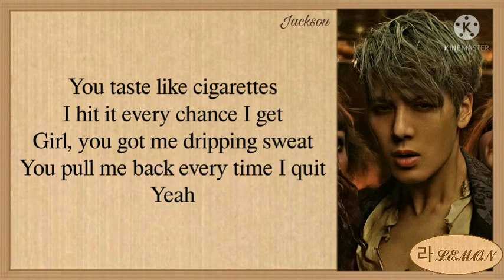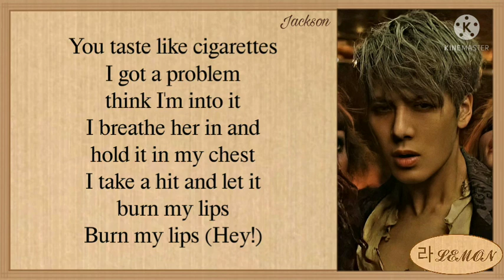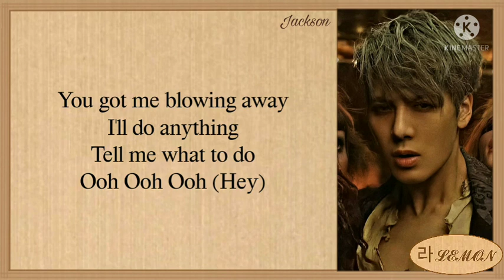Jackson Wang Blow Lyrics